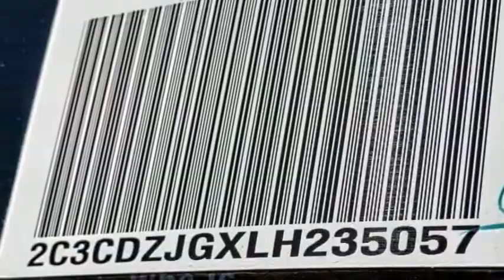2020 Dodge Challenger VAN NUYS LOS ANGELES SAN FERNANDO VALENCIA CANOGA PARK CL211744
2020 Dodge Challenger GT RWD

RUSSELL WESTBROOK CHRYSLER DODGE JEEP RAM PROUDLY SERVICING VAN NUYS, LOS ANGELES, SAN FERNANDO, VALENCIA, CANOGA PARK, & SURROUNDING SOUTHERN CALIFORNIA LOCATIONS. THIS BLACK 2020 Dodge CHALLENGER IS EQUIPPED WITH A 3.6L V6 24V VVT, AUTOMATIC TRANSMISSION, AND RECEIVES AN ESTIMATED 19 City/30 Hwy MPG. CONTACT RUSSELL WESTBROOK CHRYSLER DODGE JEEP RAM OF VAN NUYS TO SCHEDULE A TEST DRIVE AND TAKE THIS 2020 Dodge CHALLENGER HOME TODAY, OR VISIT OUR SHOWROOM CONVENIENTLY LOCATED AT 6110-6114 VAN NUYS BLVD VAN NUYS, CA 91401. STOCK #: CL211744 | 2020 Dodge Challenger GT RWD SECURITY SYSTEM POWER WINDOWS ALLOY WHEELS 2020 Dodge CHALLENGER GT RWD 19/30 City/Highway MPG Russell Westbrook Chrysler Dodge Jeep Ram of Van Nuys is driven and focused to ensure the highest customer satisfaction. A team above all, but above all a team. Price includes: $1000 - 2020 Bonus Cash 20CLA. Exp. 03/31/2021 $1000 - California BC Los Angeles DMA Bonus Cash CACL1C. Exp. 03/31/2021 $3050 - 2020 National Retail Consumer Cash 20CL1. Exp. 03/31/2021 $500 - California 2020 Bonus Cash CACLA . Exp. 03/31/2021 $750 - California BC LA/Palm Springs Bonus Cash CACL1N. Exp. 03/31/2021 STOCK #: CL211744 | VIN: 2C3CDZJGXLH235057 | 2020 Dodge Challenger GT RWD SECURITY SYSTEM POWER WINDOWS ALLOY WHEELS Russell Westbrook CDJR of Van Nuys